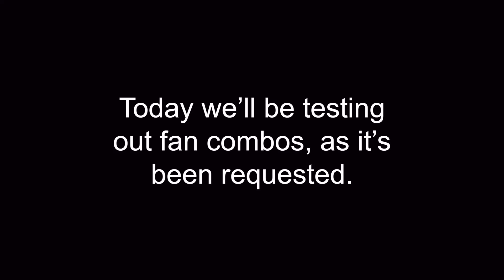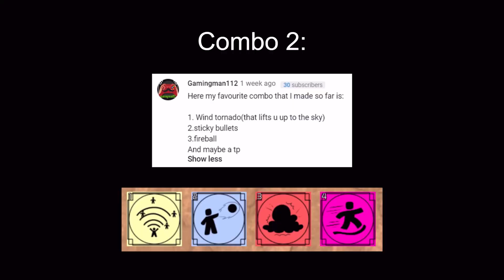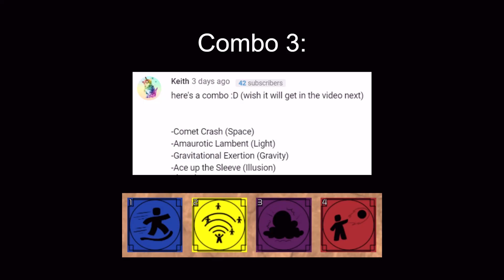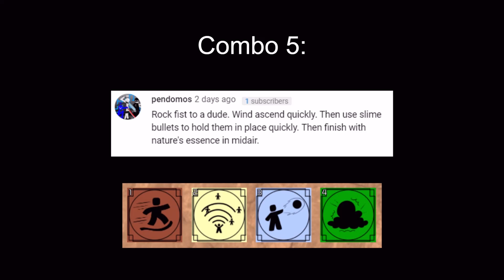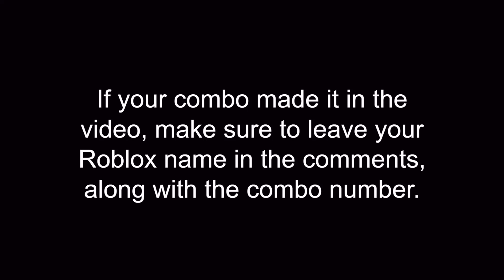5 Fan Combos!!! #1 | Roblox Elemental Battlegrounds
It's been requested, so here it is!
I hope you enjoyed watching this as much as I enjoyed making it!
Also, I need to constructive criticism in the comments section about my new thumbnail style. Tell me if you like it and if there's anything you would want to change about it.
If you wanna make it in the next Fan Combos video, leave your combo in the comments section below!